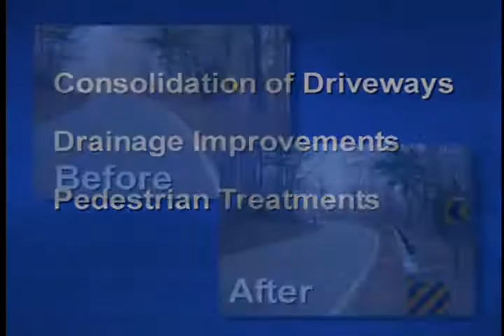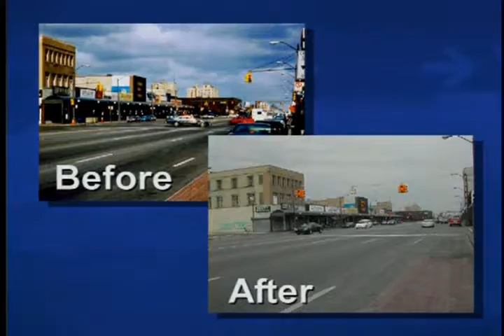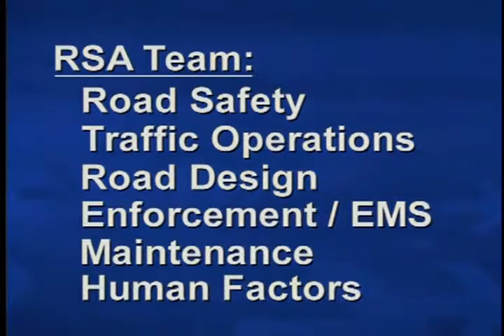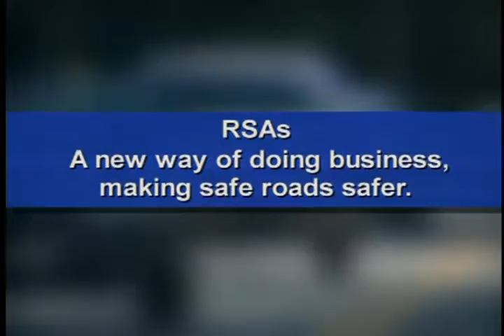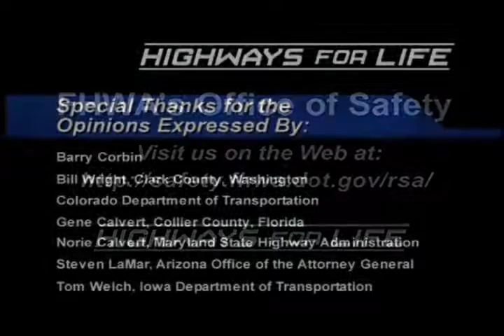Road Safety Audits Highways for Life (part 1)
Describes road safety audits, a new way of doing business, making safe roads safer (?)